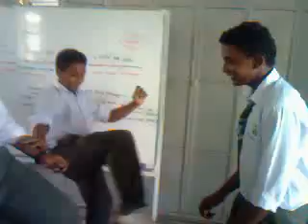Budak saint Anthony gaduh